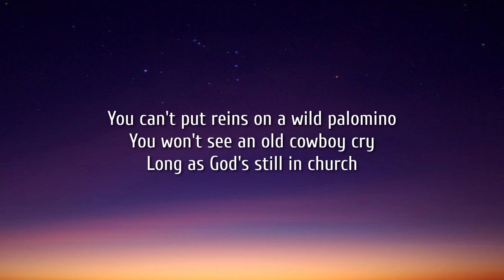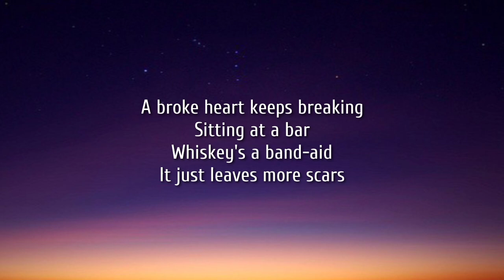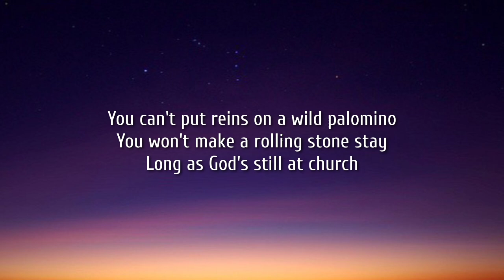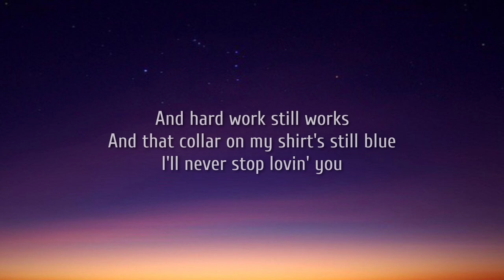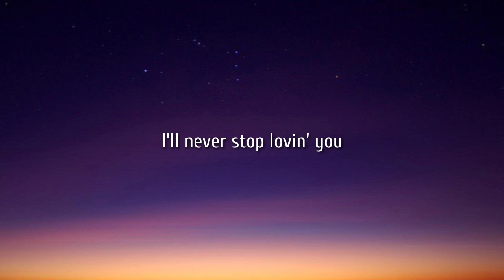Zac Brown Band - Wild Palomino (Lyrics)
Lyrics:

[Verse 1]
Sad songs sound sadder
On an old Gibson
It only gets better
Played a thousand times

[Pre-Chorus]
Like an old Georgia pine can't pick up and run from its roots
Home is still home, no matter which road you choose

[Chorus]
You can't put reins on a wild palomino
You won't see an old cowboy cry
Long as God's still in church
And hard work still works
And this collar on my shirt's still blue
I'll never stop lovin' you

[Verse 2]
A broke heart keeps breaking
Sitting at a bar
Whiskey's a band-aid
It just leaves more scars

[Chorus]
You won't make a rolling stone stay
Long as God's still at church
And that collar on my shirt's still blue

[Bridge]
I can't change your mind
Can't change the weather
If you need some time to run free
I made you a promise
For worse or for better
Even though missing you's killin' me

[Chorus]
And you won't see this old cowboy cry